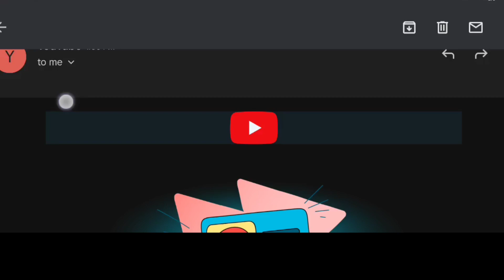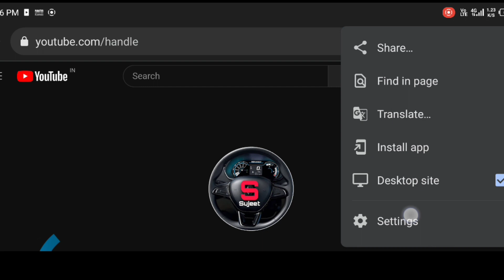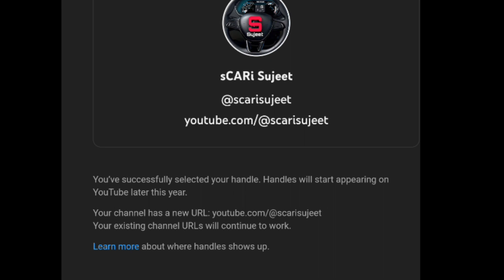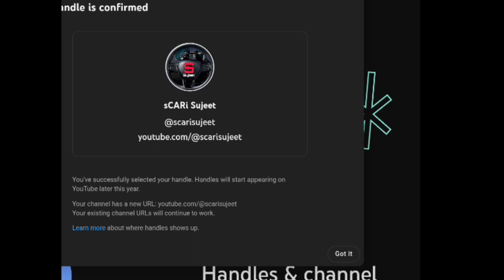Youtube Handle Kaise Banaye || Phone Se Youtube Handle Kaise Banaye || How to Make Youtube Handle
Manoj dey youtube Handle
Manoj dey

Thanks🙏